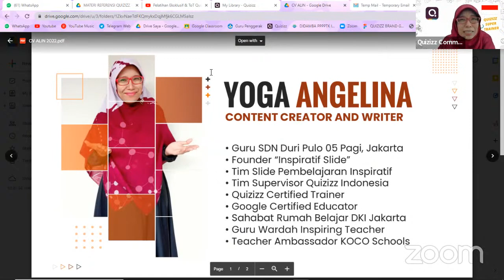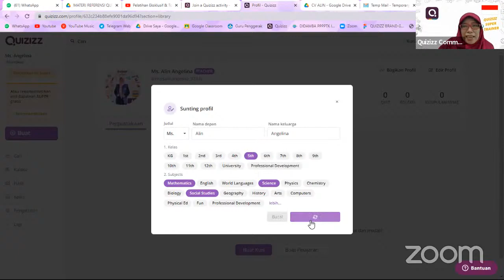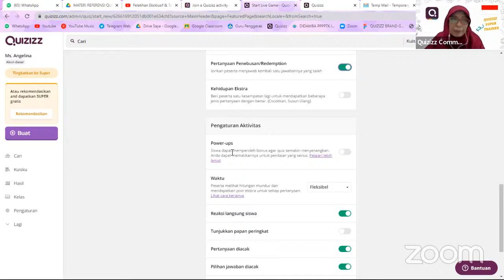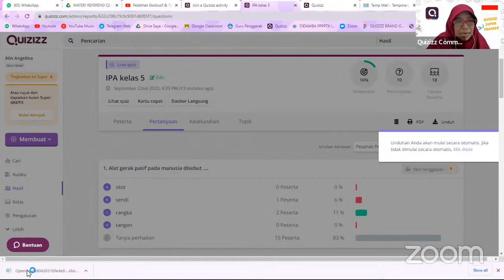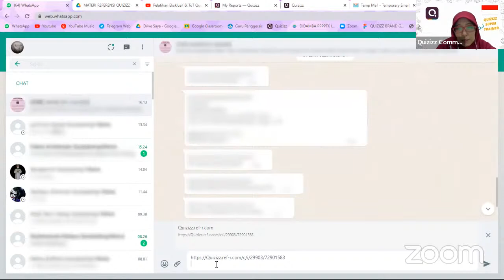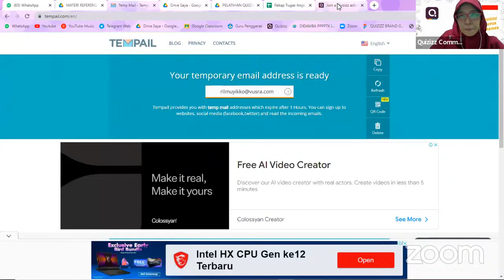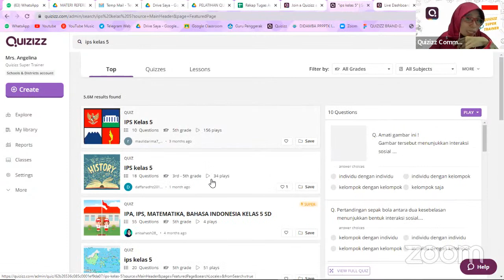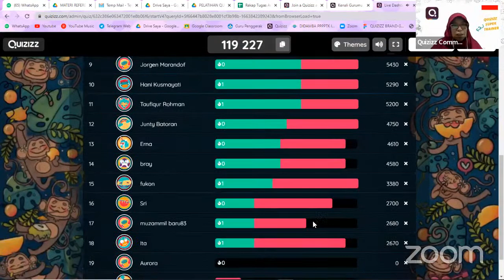Pelatihan Eksklusif & ToT Quizizz Day 1- Kamis, 22 Sep 2022